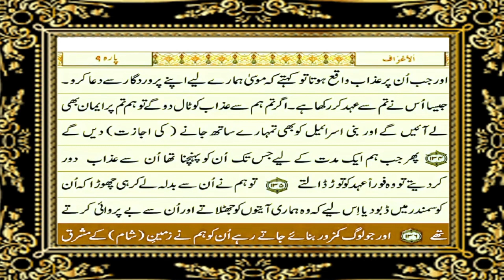Para 9a| Just Urdu Translation | Deen O Duniya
In this video we have provided you urdu translation of para 9a. Hope you will like it.